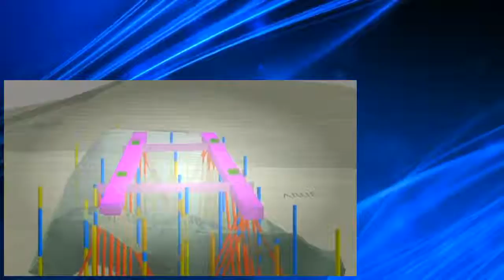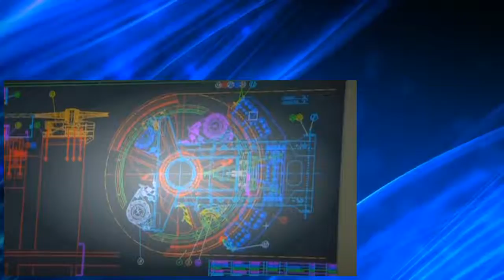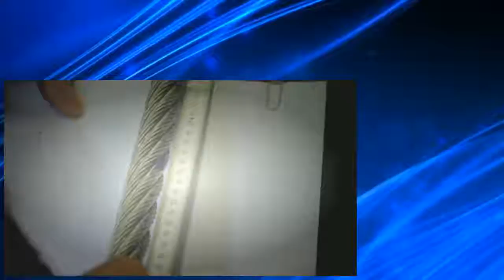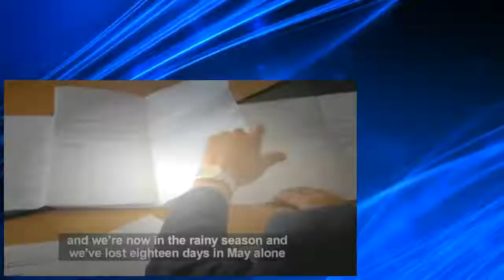Tv Extreme Engineering S03 E03 Hong Kong Cable Car